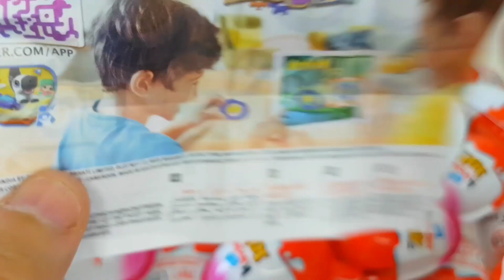New!! Colored Glitter Kinder Surprise Egg Toys Opening A Lot Of Kinder Joy Chocolate ASMR